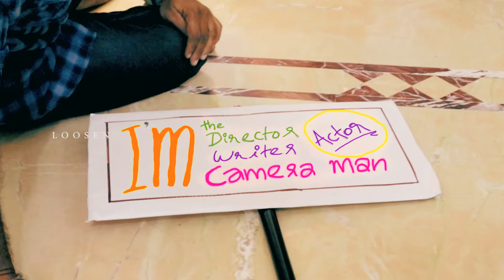Celebration gone CRAAZZY!! | Loosen : Cliche & Fun | Ep 03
No story.
No language.
No logic.

Loosen Cliche & Fun
New Comedy Video 2020
Funny Vines
FAILS & BLOOPERS
Must Watch